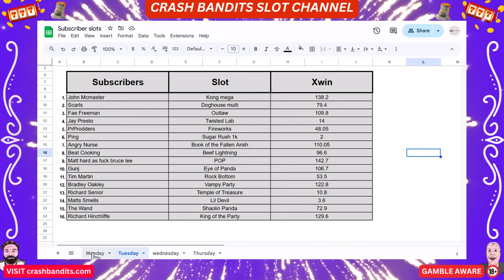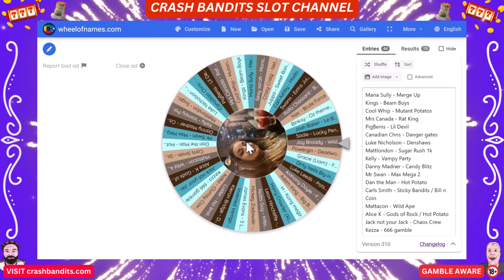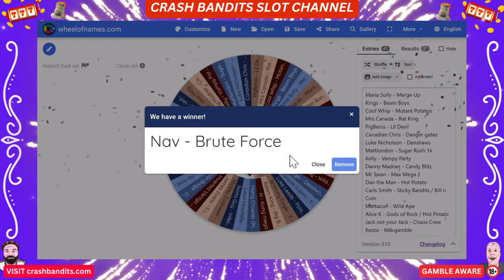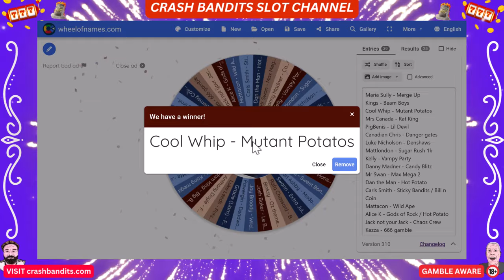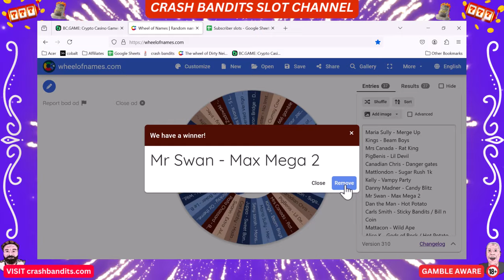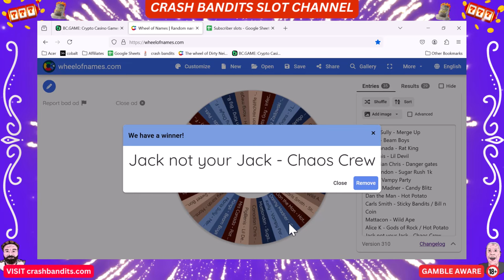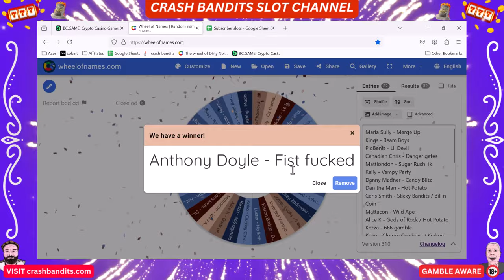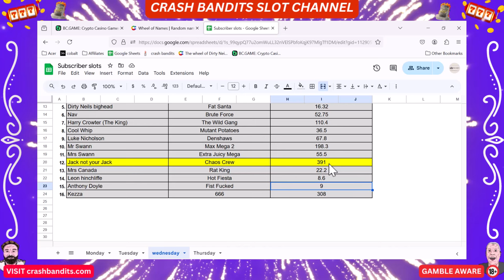MASSIVE win, but for who and on which slot?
Today's slotting sees 16 more slots picked by our subscribers from various providers at 40p bonus buys, who are the lucky subscribers in this video? Can they get that massive win they so need to get in the final 16 on week 10?

If gambling has become an issue for you then you can speak with Gamcare or Be Gamble Aware